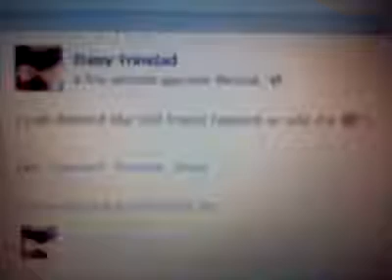That Was Fast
Look how many friend request my friend has on Facebook